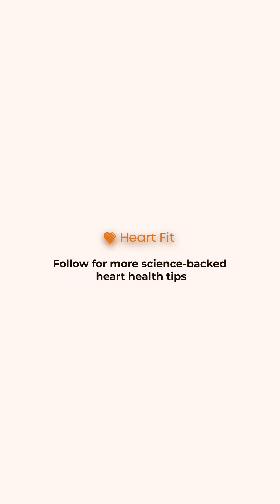"Recovery isn’t just rest—it’s a science. In this clip, Dr. Benjamin Levine dives into the most effe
"Recovery isn’t just rest—it’s a science. In this clip, Dr. Benjamin Levine dives into the most effective strategies to help your body bounce back faster after intense workouts. Learn how proper rest, targeted nutrition, and recovery techniques can reduce fatigue, prevent injury, and optimize muscle growth.

Whether you’re a weekend warrior or a professional athlete, these evidence-based tips will help you get the most out of every training session. Don’t let improper recovery hold you back from reaching your fitness goals."

Credit: @FoundMyFitnessClips

 Follow for more 👉 @heartfitapp